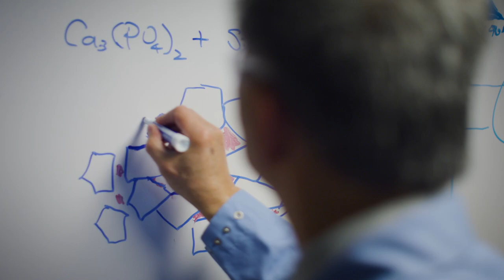A New Form of Human Remains